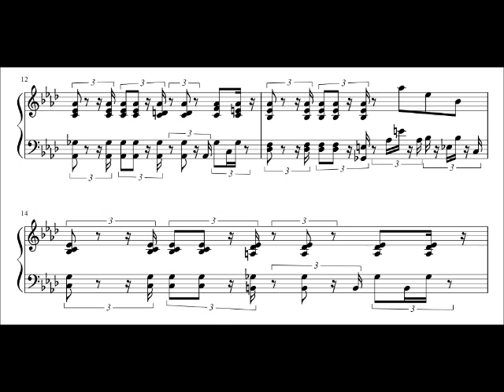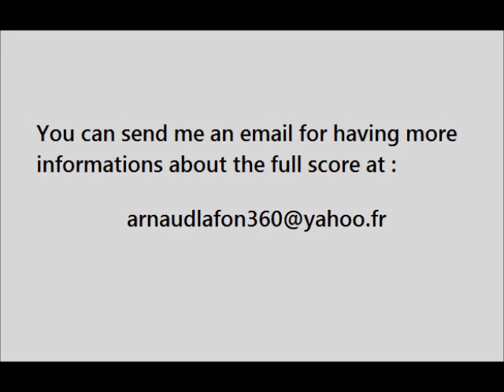Samba de uma nota so ( Erroll Garner Live 1962 + sheet music )